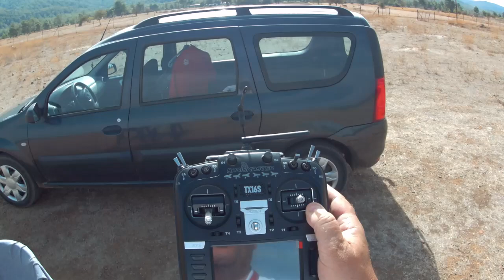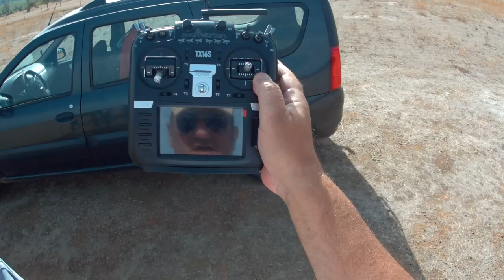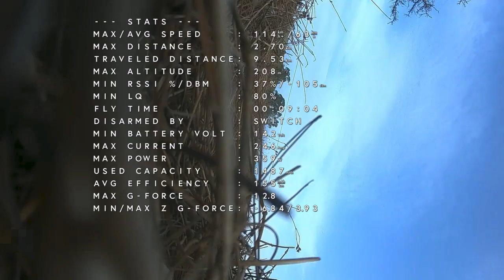Beraber uçalım ( Kırım ) 12 Ekim 2024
Uçak: Volantex Ranger 2000
Motor: Sunnysky X2216-6 Kv:1400III
Pervane: 8X4 Gemfan
Esc: 3-4S 40 Ah
Pil: Li_ion 18650 4S2P Aspilsan
Radyo verici: Radiomaster TX16S Tbs Crosfire Micro Tx V2
Radyo alıcı: Tbs Crossfire Nano RX Pro
Oto pilot: Matek F405 Wing
Uydu anteni : Beitian BN-880
İkaz düdüğü: Matek Lost Model Beeper
Oto pilot yazılım: Inav 7.1.2
Video verici: Dji Fpv System air unit V1
Video alıcı: Dji Fpv System V1 Goggles
Video kayıt: Dji Fpv System air unit
4K video kayıt: Gopro 11 mini Kamera-K&F ND8
Pan servo:270:DMS-MG90-A
Ağırlık:1175 gr (Pil yok, Video verici yok, Gopro yok)